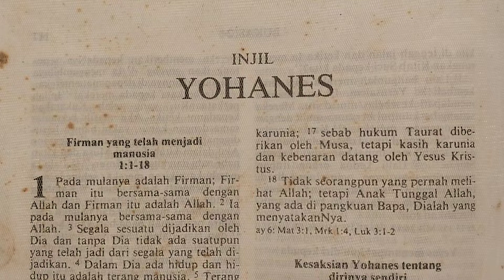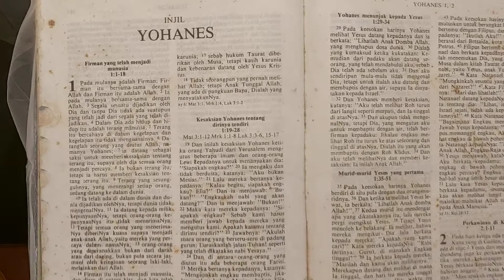MengertiLebih Apa yang Anda Pikirkan? Apa yang Anda Lihat? Apa yang mau Dikatakan Pada Anda?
Dua Menit Video APAKAH ADA PESAN BUAT ANDA?. Silahkan Komen jika berkenan.

Terima Kasih